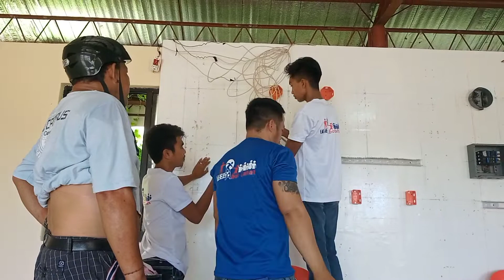Practicing for assessment E.I.M